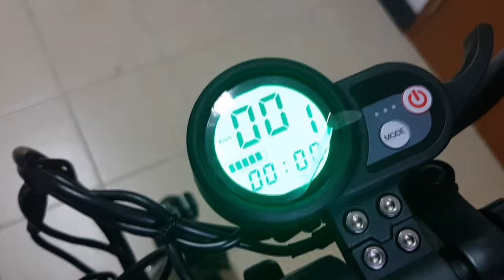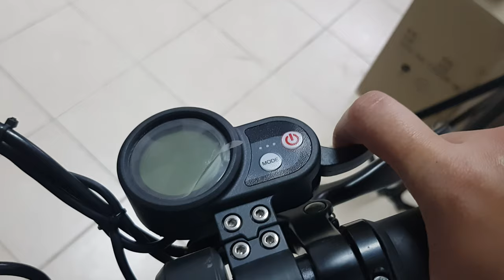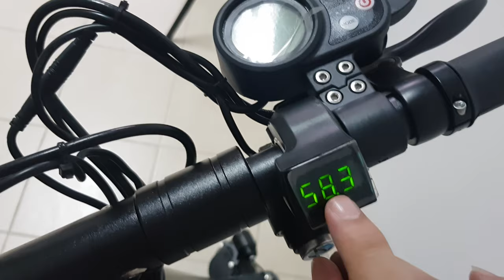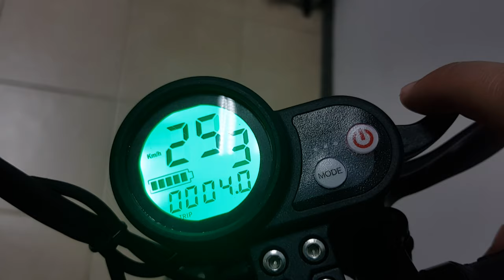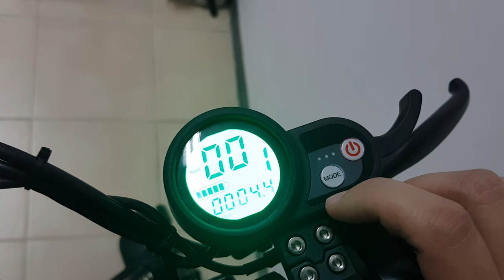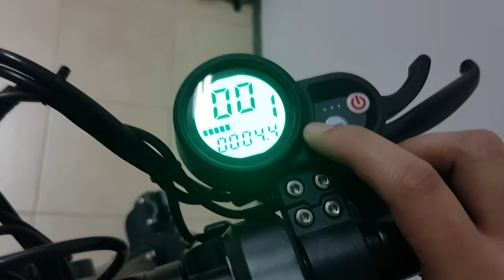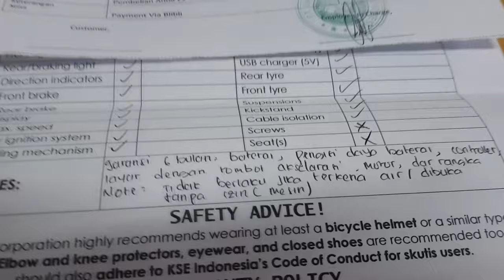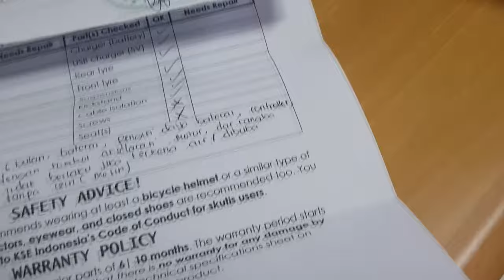e-scooter Jakarta : First Impression Anoa EX+ (Indonesia)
Video ini adalah ulasan tentang unit e-scooter Anoa EX+ (Made in Indonesia) edisi 2019.

Saya buat video first review ini untuk membantu teman-teman yang berminat membeli e-scooter tetapi masih bingung dalam memilih merk dan jenisnya.

Kalau ada pertanyaan maupun ingin berdiskusi terkait e-scooter ini silahkan comment dibawah.

Link video mengenai handle grip tambahan
nama channel-nya Victor Sullivan,
silahkan ditonton :